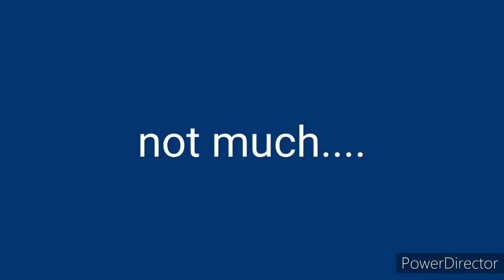(NEW VERSION) CHANNEL INTRO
Welcome to SomeAnonymousNames OFFICIAL CHANNEL.
This will help you understand this channel.